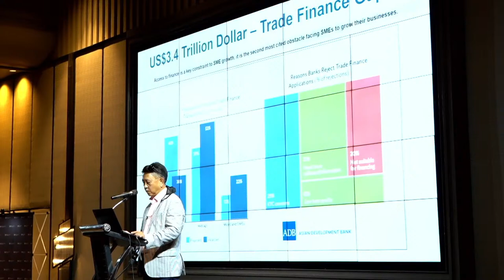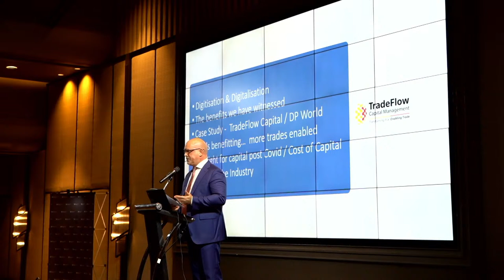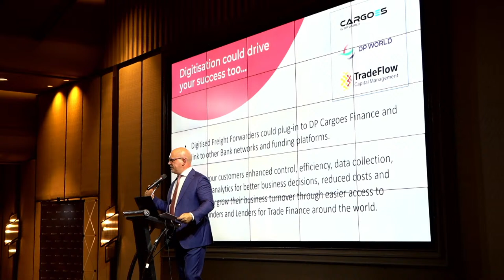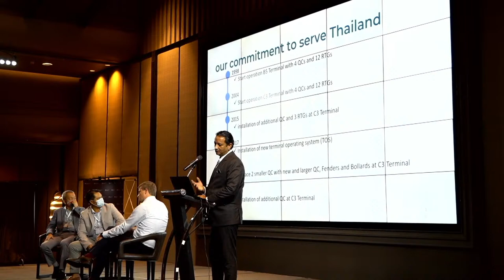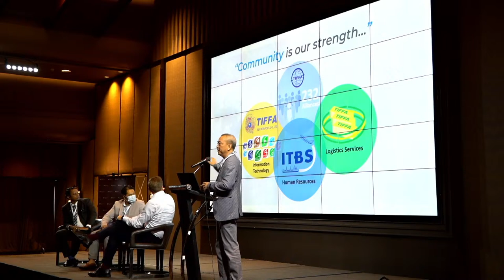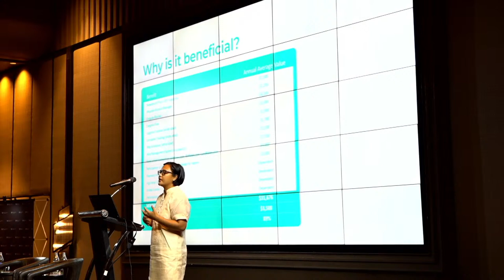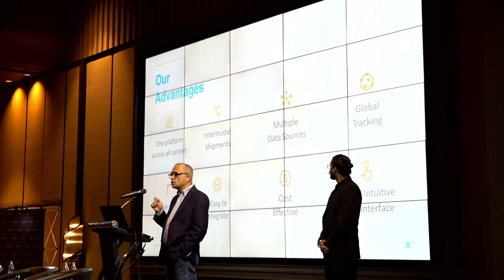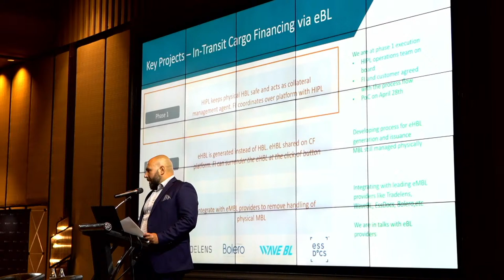Digitalization and the Future of Freight Conference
Join us live for the Digitalization and the Future of Freight Conference hosted by Digital Freight Alliance and The Thai International Freight Forwarder Association.